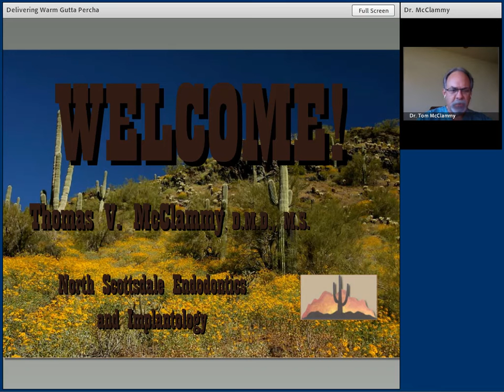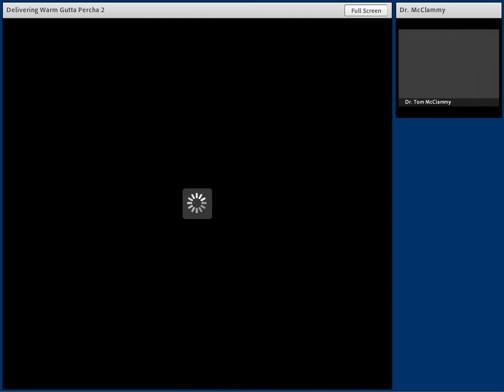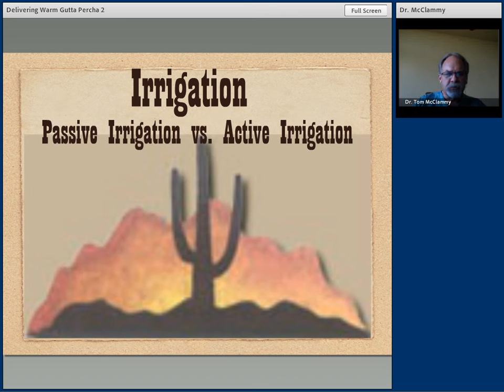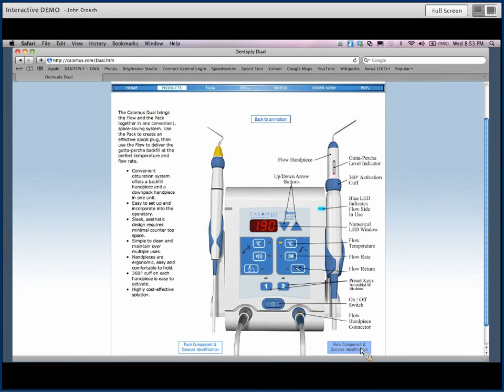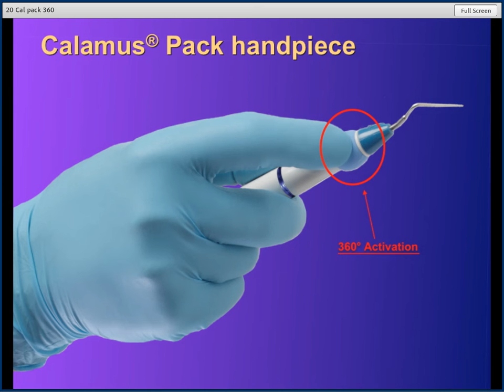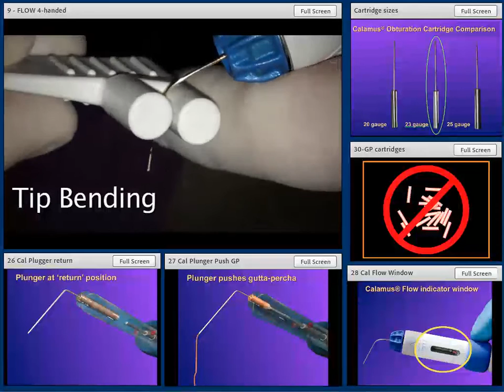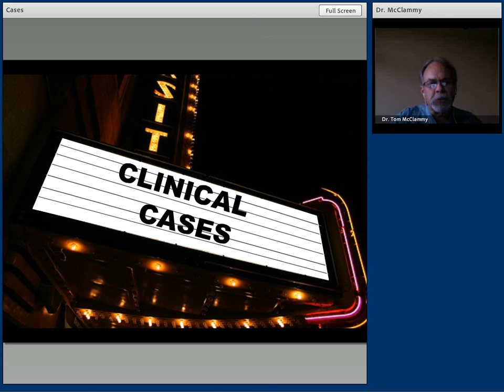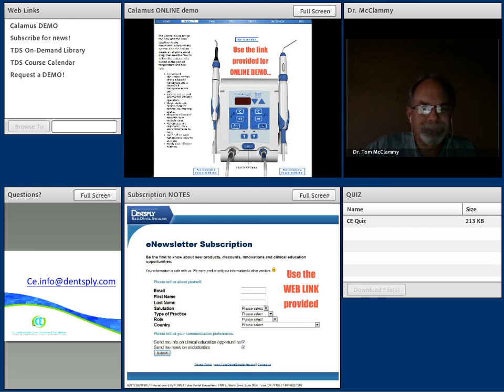The Thrill of the Fill: Creating Predictable 3D Obturation with Dr. Thomas McClammy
Dr. Tom McClammy walks us through the steps to creating a predictable 3D root canal system obturation with warm gutta-percha.